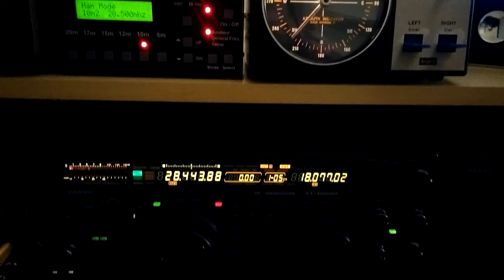S01WS 10m ssb